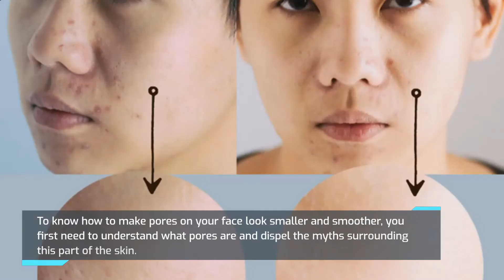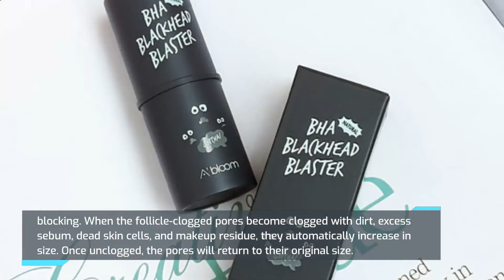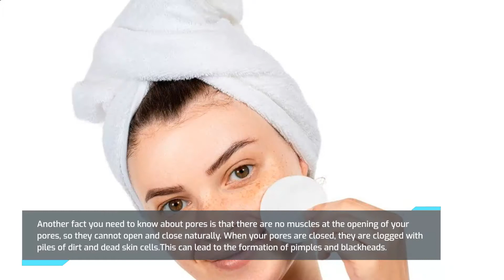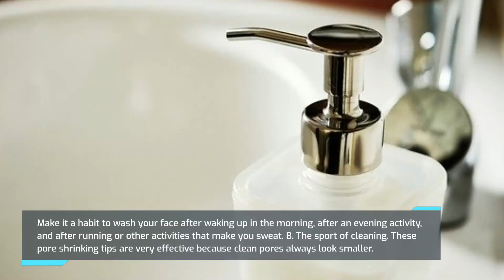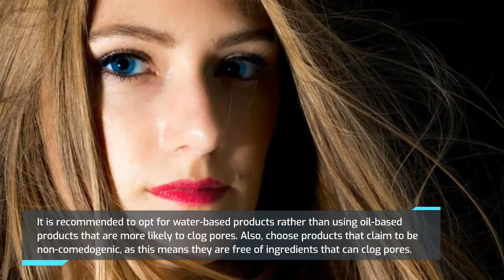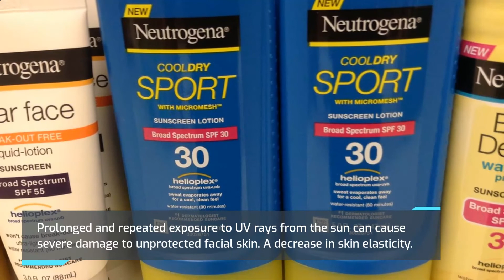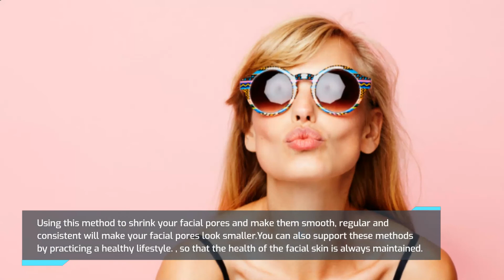6 Clever Tricks To Unclog Pores INSTANTLY! | 6 Trik Pintar Mengecilkan Pori-Pori Secara Instan !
Kesehatan, kebugaran, olahraga, pola makan sehat adalah Cara Menjalani Hidup Terbaik Anda. Bayak orang yang tidak peduli terhadap pola hidup mereka, mulai dari makan, cara mengatur jam tidur yang baik dan sebagainya. Disini kami menyajikan info info seputar kesehatan, gaya hidup sehat, cara mengatasi penyakit, dan masih banyak yang lainnya. Kami melakukan yang terbaik untuk menghadirkan video informatif yang semoga bermanfaat bagi kesehatan Anda.